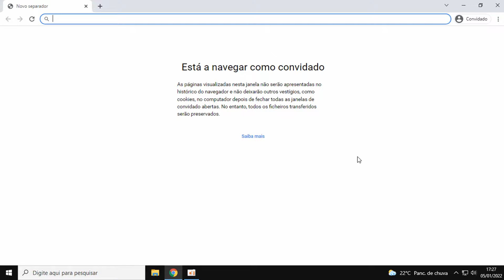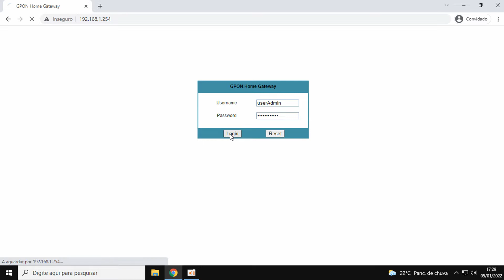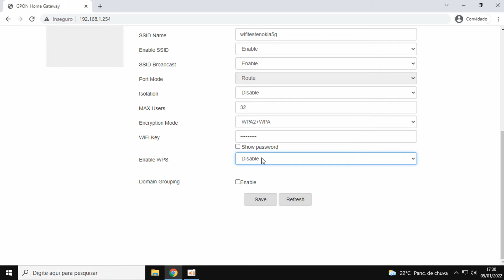COMO ATIVAR / DESATIVAR O WPS DO ROTEADOR NOKIA OI FIBRA | 2024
BEM VINDOS A MAIS UM VIDEO NO CANAL.
HOJE VOU ENSINAR O PASSO A PASSO DE COMO ATIVAR OU DESATIVAR O WPS DO ROTEADOR WIFI NOKIA OI FIBRA DE QUALQUER MODELO PELO CELULAR OU NOTEBOOK DE FORMA PRATICA E RÁPIDA ATRAVÉS DESTE TUTORIAL SIMPLES E FÁCIL.